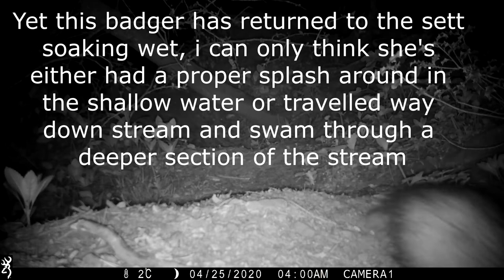Local Badgers #24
Clips from cameras set up at a local badger sett